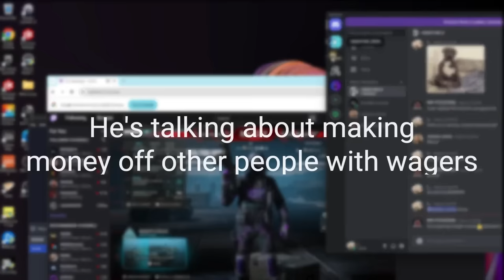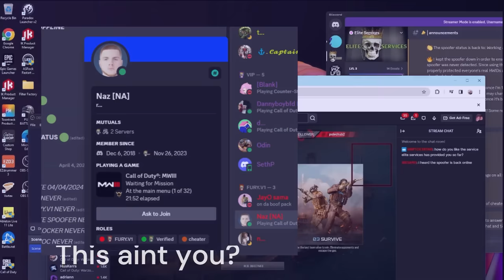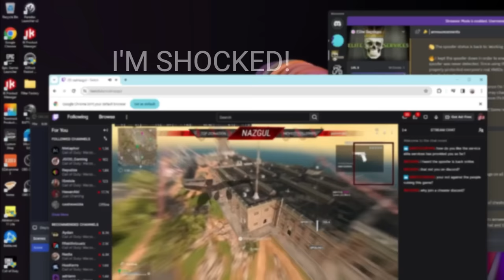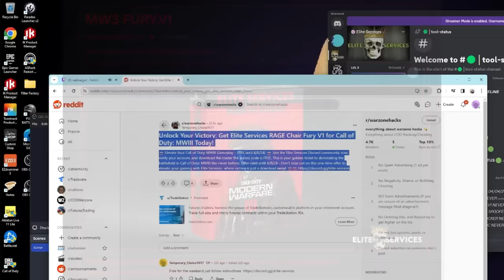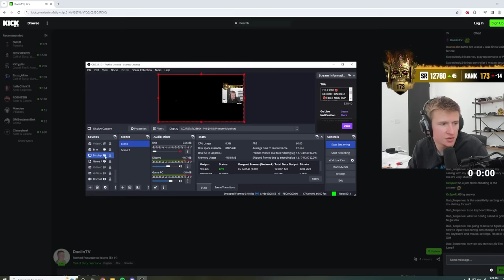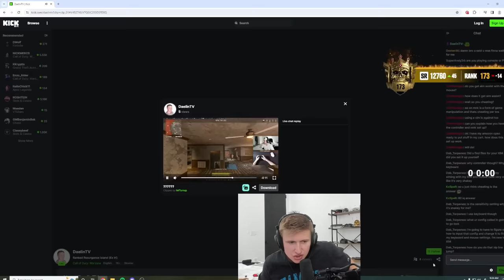STREAMER CAUGHT USING DMA CHEATS IN WARZONE! - DELETED TWITCH CHANNEL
💥Follow My Rumble For Unfiltered Content!